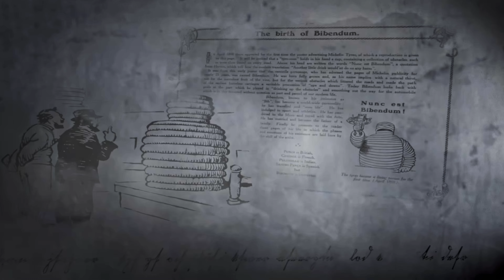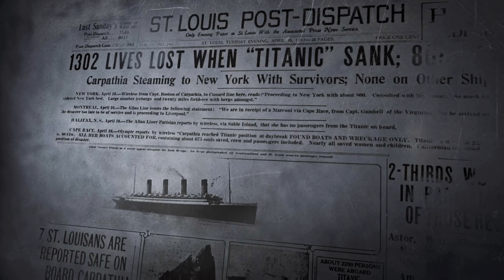Gran Turismo 7 Intro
All in 4k...